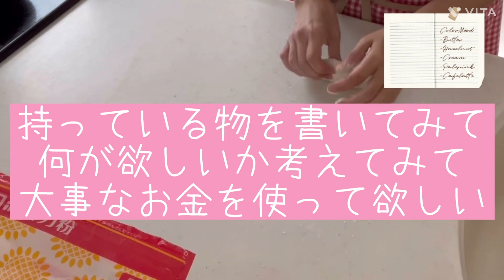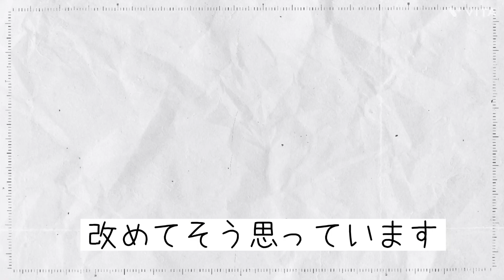材料4つだけで◯◯作り●備蓄を管理しながら食べる②＃最新備蓄＃備蓄管理＃食品備蓄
備蓄品を購入したけれど、どう管理したらいいか分からない〜と言う悩みはありませんか？

私は、断捨離をしてシンプルに暮らしていたため、空きスペースを備蓄収納庫としていきました。

ただ危険な場所もあったため、YouTubeをスタートしてから改善も重ねてきました。

今回は、材料4つだけを使ったナンを作りながらの動画です。

詳しいレシピは、ブログに記載しています。宜しければご覧くださいね。

何か参考にして貰えると嬉しいです。